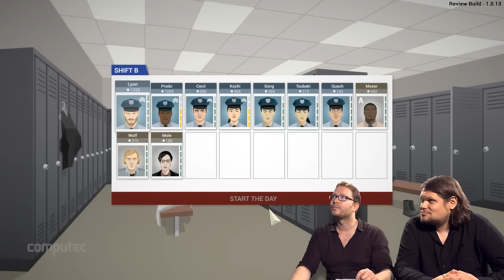This is the Police angespielt - Das Leben als korrupter Polizeichef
This is the Police im Angespielt-Let's-Play-Video: Der Spieler schlüpft in die Rolle von Jack Boyd, einem Polizeichef, der kurz vor der Rente steht und sich noch ein nettes Finanzpolster zulegen möchte. This is the Police verknüpft Strategie, Adventure und eine schlichte Präsentation miteinander. Wie sich das Ganze spielt, erklärt Redakteur Felix Schütz seinem Kollegen Simon Fistrich.